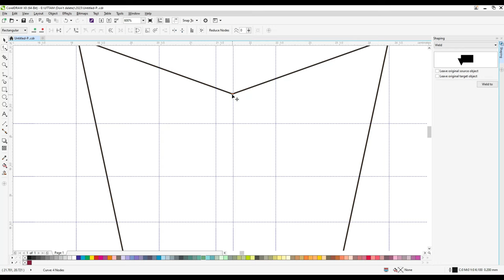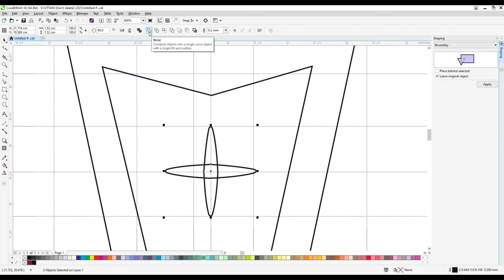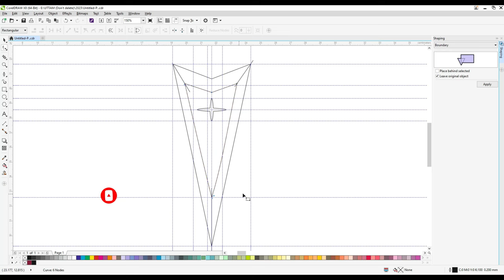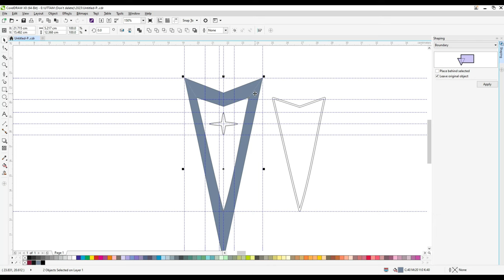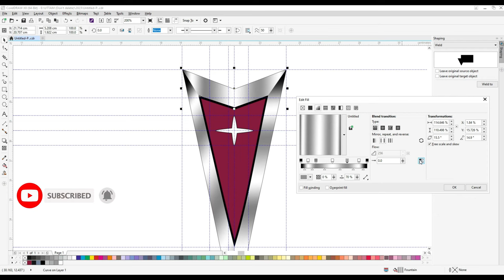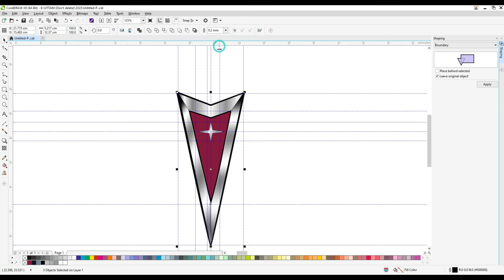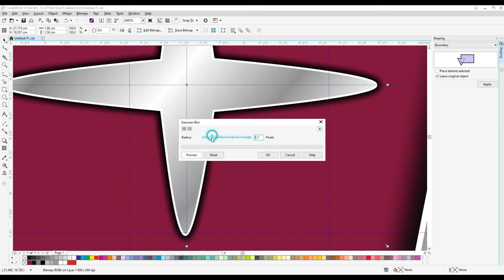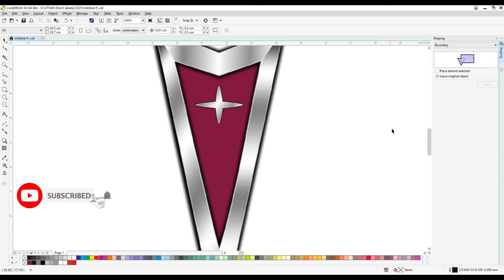HOW TO DRAW PONTIAC LOGO (CAR LOGO DRAWING)|HOW TO DRAW PONTIAC LOGO in Coreldraw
Do you want to learn how to draw PONTIAC LOGO Drawing easy for beginners. It's super easy art tutorial only follow me step by step, you can make pause video for better understanding steps of any Videos.

1977 pontiac trans am logo
pontiac logo before 1959
pontiac logo baseball cap
pontiac bird logo
pontiac bonneville logo
pontiac brand logo
pontiac beaumont logo
pontiac badge black
pontiac emblem black
pontiac firebird logo
black pontiac logo
pontiac badge logo
pontiac logo clipart
pontiac logo car floor mats
pontiac logo car mats
pontiac chief logo
pontiac chieftain logo
pontiac emblem chief
pontiac car emblem
pontiac chieftain emblem
city of pontiac logo
chief pontiac logo
cool pontiac logo
pontiac car logo
pontiac central high school logo
pontiac star chief logo
pontiac logo steering wheel cover
old pontiac car logo
pontiac logo drawing
pontiac logo dimensions
pontiac logo decal
pontiac logo dxf
pontiac emblem decal
pontiac emblem dimensions
pontiac decepticon emblem
pontiac dart emblem
pontiac dealer emblem
pontiac dash emblem
pontiac school district logo
logo de pontiac
door lights logo pontiac
signification du logo pontiac
signification de logo pontiac
what car logo has two flags
pontiac logo evolution
pontiac g6 car with lock symbol
pontiac emblem history
gm logo meaning
pontiac symbol meaning
o car logo name
electric car companies logos
what car has an e logo
blue earth logo name
pontiac logo font
pontiac logo floor mats
pontiac logo for sale
pontiac fiero logo
pontiac firebird logo vector
pontiac firebird logo png
pontiac firebird logo history
pontiac firebird logo wallpaper
pontiac firehawk logo
first pontiac logo
pontiac logo vs space force
1967 pontiac firebird logo
pontiac logo graphic
pontiac gto logo
pontiac g8 logo
pontiac g6 logo
pontiac gxp logo
pontiac gto logo vector
pontiac gt logo
pontiac gto emblem
pontiac g8 emblem
pontiac g6 emblem
pontiac grand prix logo
pontiac land group logo
1967 pontiac gto logo
pontiac logo indian head
pontiac hood emblem
pontiac hubcap emblem
pontiac horn emblem
pontiac firebird hood logo
pontiac indian head logo
pontiac high school logo
pontiac northern high school logo
pontiac township high school logo
h car logo name
pontiac logo indian
pontiac logo image
pontiac emblem images
pontiac emblem indian
pontiac emblem iron on patch
pontiac firebird logo images
image of pontiac logo